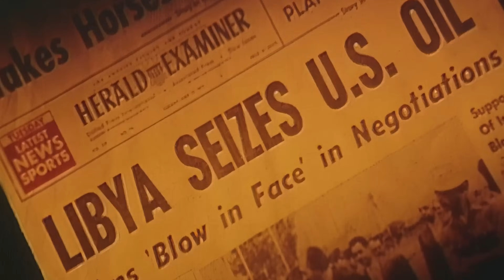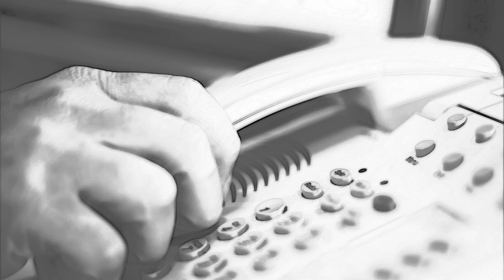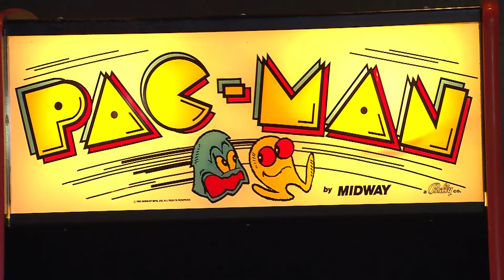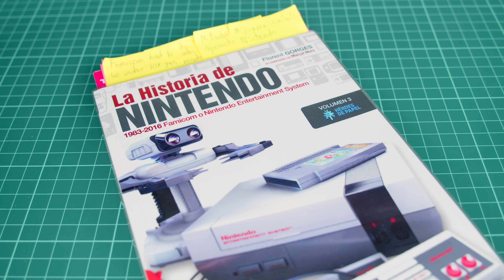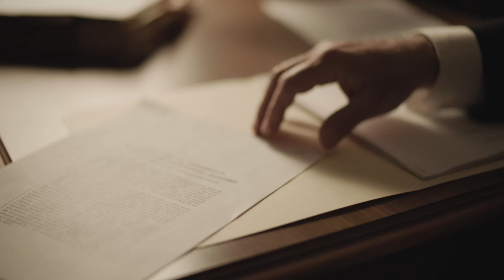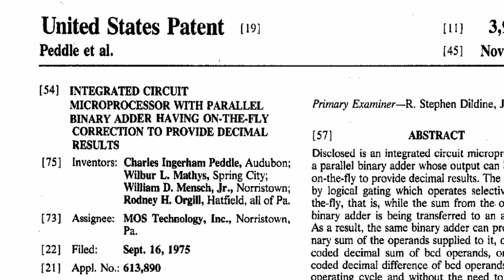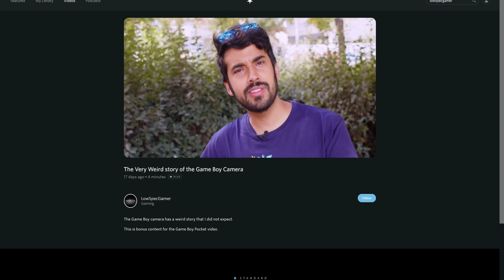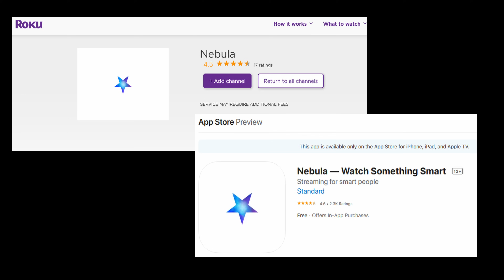Nintendo's Cheating Console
The story of Nintendo´s first console is a drama filled with interesting technological details. Did Nintendo tricked itself into technological success?

0:00 Nintendo is saved
1:11 Who is Masayuki Uemura?
2:00 The fateful call of Yamauchi
3: 00 How do you build a cheap console?
5:51 The Ricoh Proposal
6:33 A Lesson on early cheap microprocessors
7:43 But why the 6502?
9:16 When Commodore investigate Nintendo
10:35 PPU shenanigans
11:20 The final Ricoh negotiations
12:08 Finding the right cartridge size
12:32 Design based on cost
13:03 How do you make an iconic controller... for cheap
14:33 The final console price
15:04 The Origin of the Name